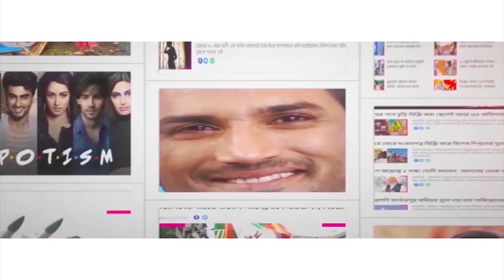কেন্দ্রীয় বাহিনী দিয়ে হবে পঞ্চায়েত নির্বাচন? Will central forces be used in Panchayat election?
Panchayat elections are knocking at the door. Opposition party BJP has always demanded for central forces for the Bengal Panchayat elections. Opposition leader Suvendu Adhikari also moved court over this issue. The court informed that notification for the Panchayat elections cannot be published now. The Calcutta High Court extended the interim ban on publication of Panchayat notification till February 27. The state election commission will not be able to publish any notification before the next hearing. This order was given by Calcutta High Court division bench comprising of Chief Justice Prakash Srivastav and Justice Rajarshi Bharadwaj. Watch Aaj Bikel news to know in details.